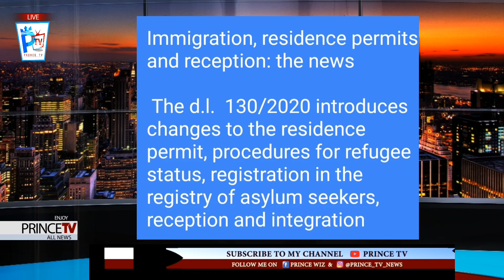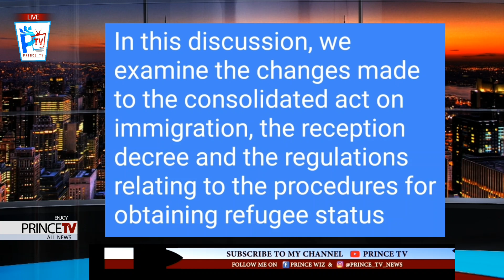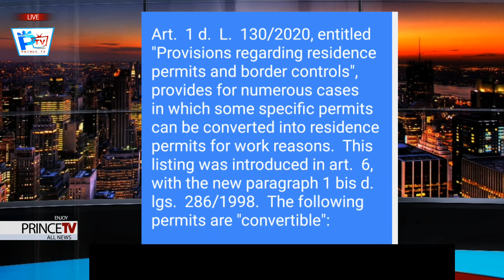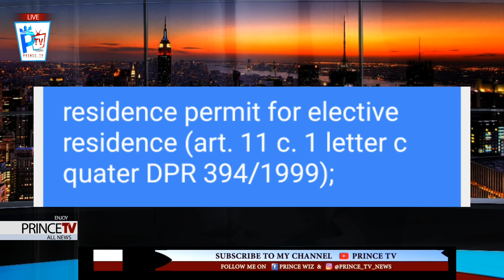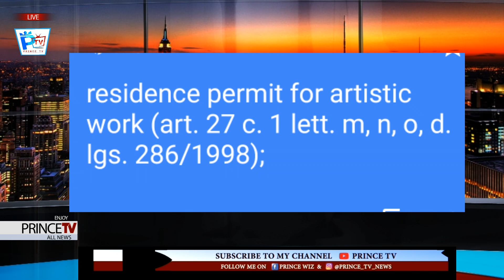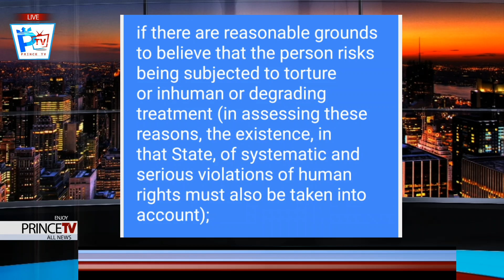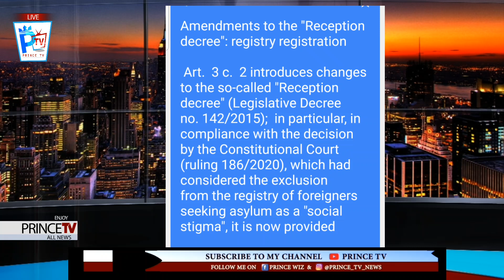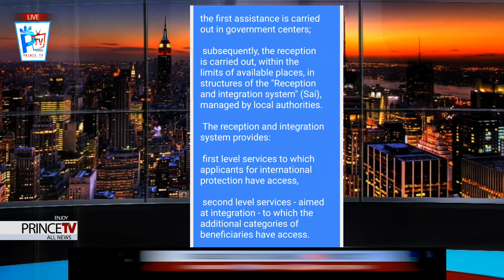Italy🇮🇹Immigration new law Full DETAILS Ready.....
￼The decree law 21 October 2020, n.  130, which entered into force on 22 October 2020, introduces multiple innovations in the field of immigration and international protection.  In particular, it contains "Urgent provisions on immigration, international and complementary protection, amendments to articles 131-bis, 391-bis, 391-ter and 588 of the criminal code, as well as measures regarding the prohibition of access to public establishments and  premises of public detention, to combat the distorted use of the web and the regulation of the National Guarantor of the rights of persons deprived of personal liberty.
In this discussion, we examine the changes made to the consolidated act on immigration, the reception decree and the regulations relating to the procedures for obtaining refugee status.

 Summary

 1. Changes to the TU on immigration
 to.  Permits convertible into residence permits for work reasons
 b.  Prohibition of refoulement in case of risk of subjecting to inhuman or degrading treatment
 c.  Provisions on detention

 2. Transit and stop in the territorial sea

 3. Changes to the procedures for the recognition of refugee status

 4. Changes to the "Reception decree": registration in the registry
 to.  Reception and integration system

 5. Support for integration paths: social inclusion

 6. Crimes committed in detention centers for repatriation

 7. Transitional provisions

 1. Changes to the TU on immigration